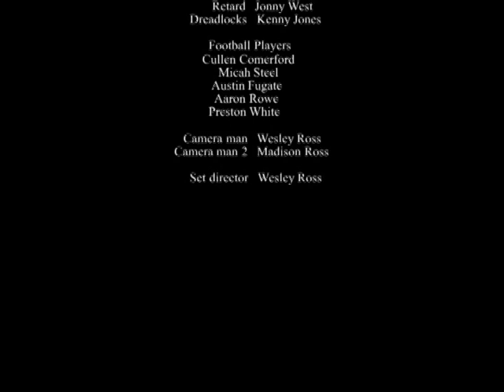Where There's a Will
A young boy is invited to play football for his high school and his dreams turn into nightmares.